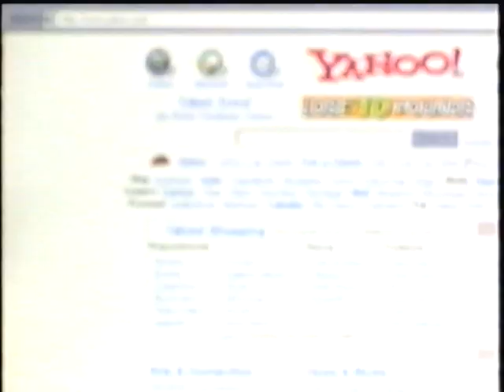CAKE at Yahoo! Live Stream 02/19/02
CAKE plays Yahoo! Studios in Sunnyvale, CA on February 19, 2002.  This broadcast was live streamed at the time due to CAKE having to cancel their European and US Tour shortly after releasing the album "Comfort Eagle" due to the Sept 11 attacks. (Jump to tracks below)

00:01:14 Comfort Eagle
00:09:40 I Will Survive
00:17:51 Let Me Go
00:29:37 Opera Singer
00:35:36 Nugget
00:41.55 Mr. Mastodon Farm
00:47:50 Short Skirt, Long Jacket
00:57:44 The Distance
01:06:41 Love You Madly
01:11:35 Sheep Go To Heaven
01:18:42 Stickshifts and Safetybelts
01:22:05 Frank Sinatra
01:28:28 Never There